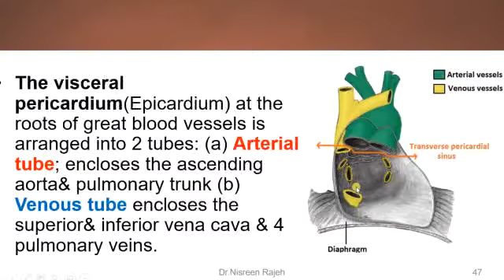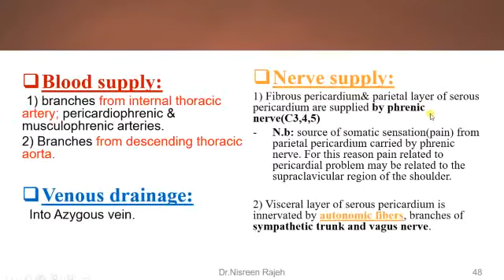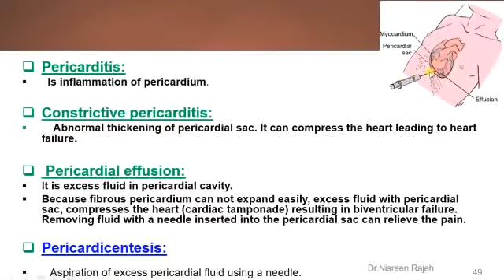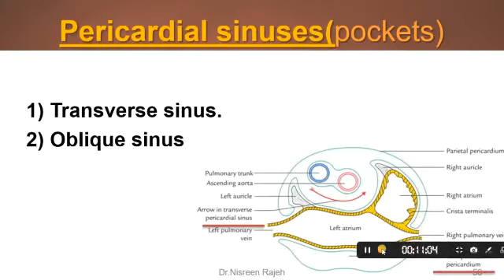Anatomy of the mediastinum and pericardium CVS Module 7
Anatomy of the mediastinum and pericardium CVS  Module 7   |  Dr. Nisreen Rajeh associate professor of anatomy